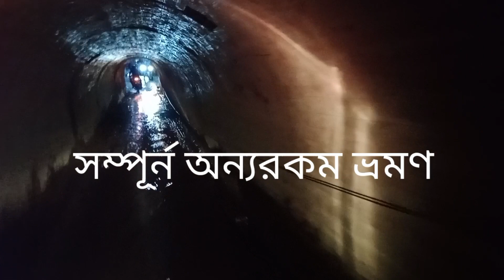॥ কাবুলিওয়ালার কলকাতার ঘর বাড়ি॥🏚️